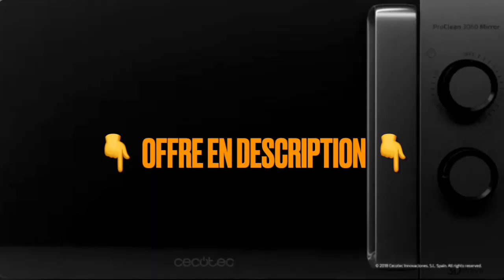Meilleur Micro-ondes de 2024 : Cecotec ProClean 3060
Crédits pour les vidéos utilisées :
- Amazon